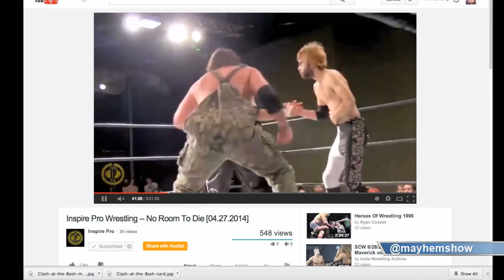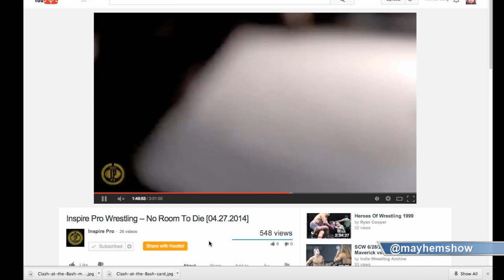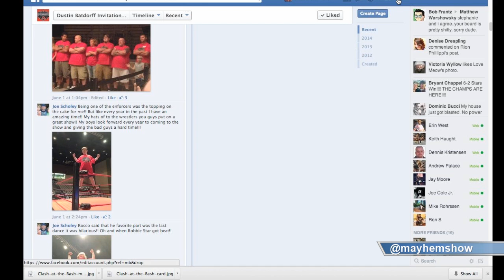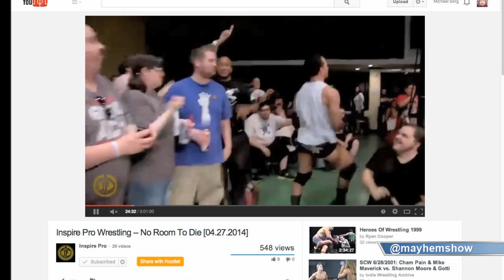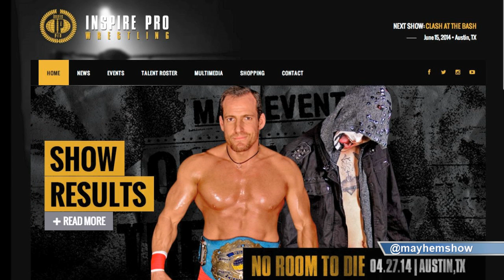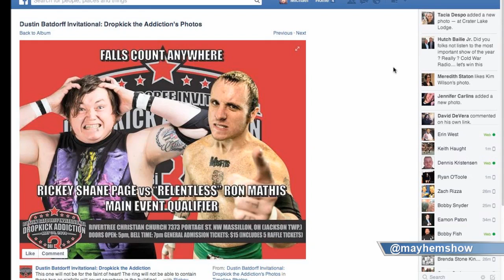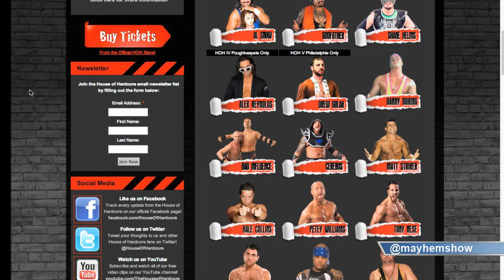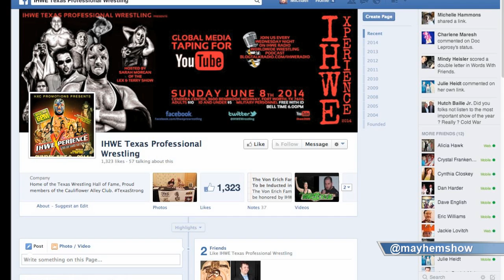Indy Mayhem Show 22: Max Meehan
This week, we talk with the final of the three owners of Inspire Pro Wrestling, Max Meehan.  He has a background in writing for film.  So what brought him to pro wrestling?  What has the experience been like so far with Inspire?

Eamon Paton (@eamon2please) and Michael Sorg (@sorgatron) talk about the Dustin Batdorff Invitational 3 and upcoming shows.